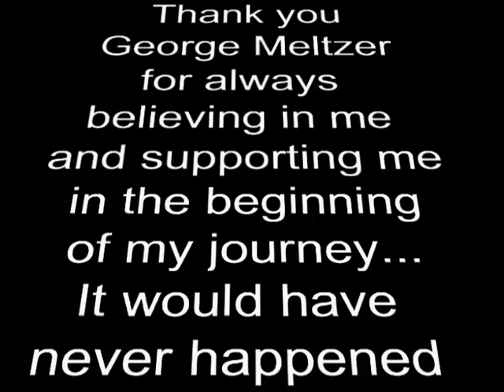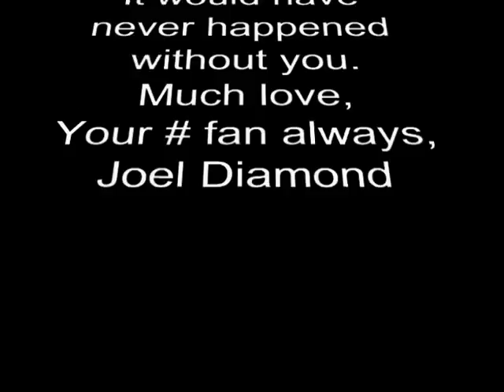The George Meltzer & Joel Diamond Story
Featuring Harry Diamond & the Meltzer Family